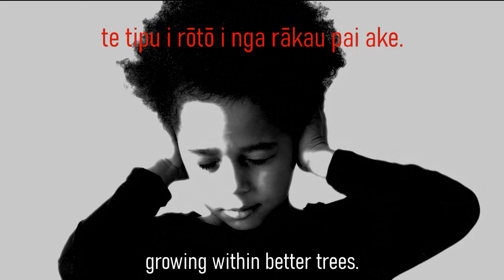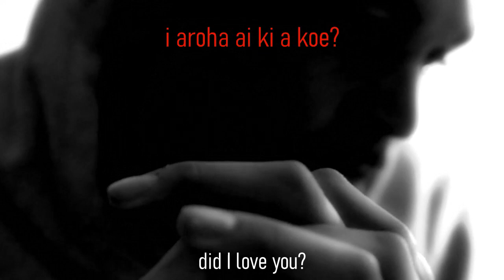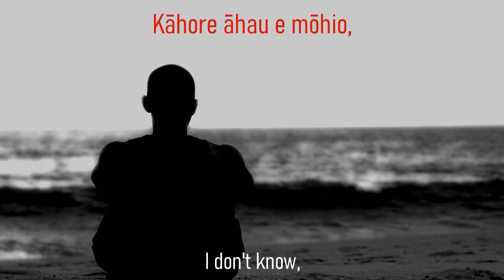3. He Aha (Baritone)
In Movement 3, "He Aha Āhau?" (Why), to make themselves feel better, the singer jokes that their lost one was actually not always easy to love and quite annoying sometimes; asking "Why did I love you?".